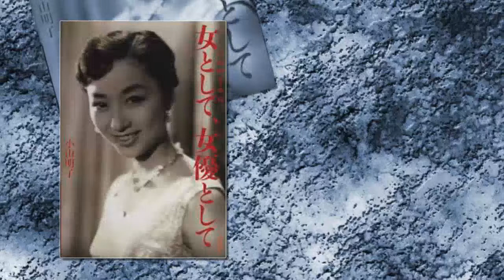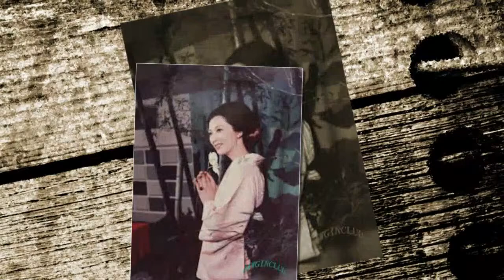小山明子、左手首骨折で亡き夫・ 大島渚監督に「もっと優しくしてあげれば」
故大島渚監督の妻で女優の小山明子（８３）が８日放送のテレビ朝日系「徹子の部屋」に出演し、昨年、左手首を骨折した時のことを打ち明けた。